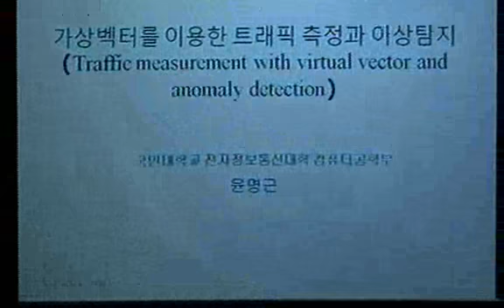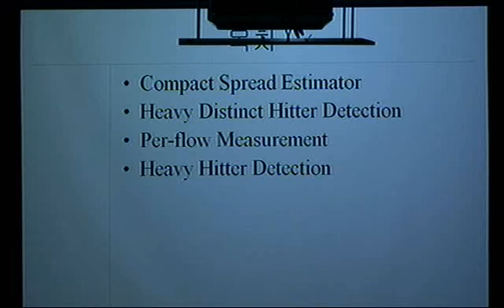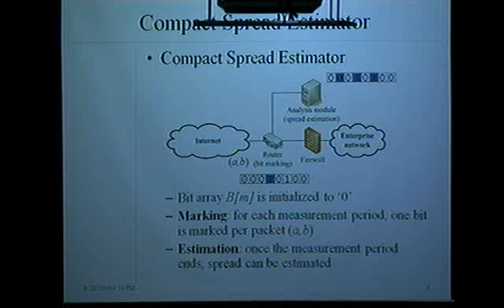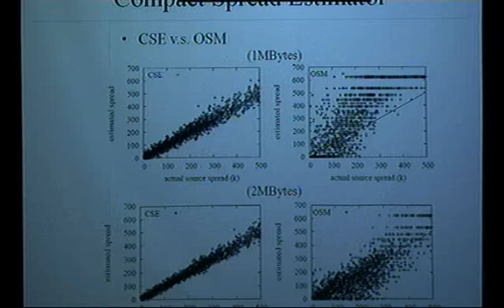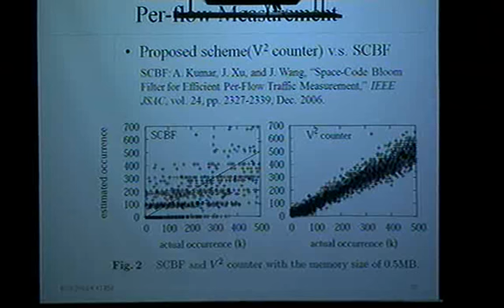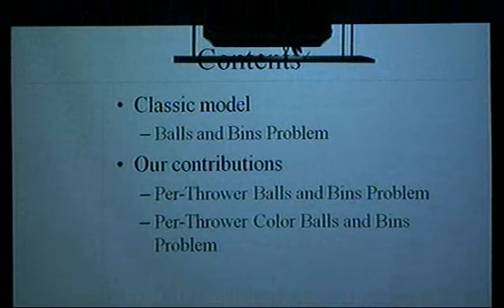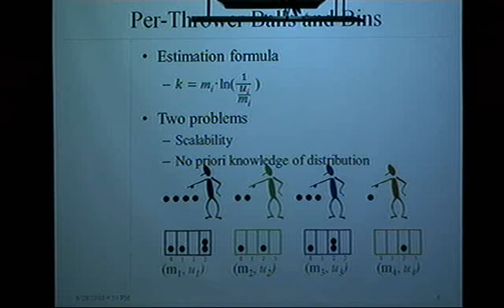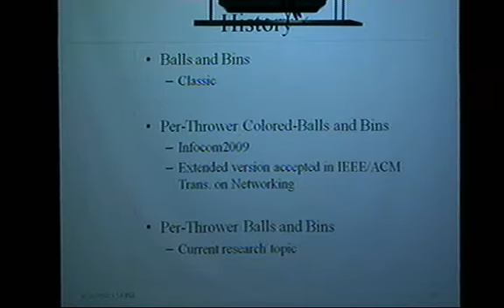Yoon, MyungKeun (Kookmin University)/ Traffic measurement with virtual vector and anomaly detection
2010 International Workshop on Mathematical Cryptology
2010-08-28